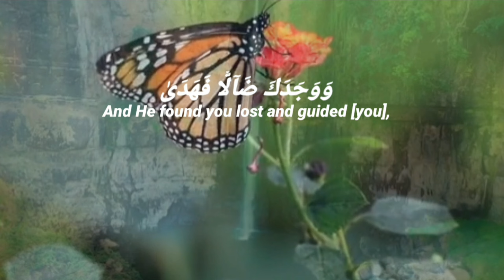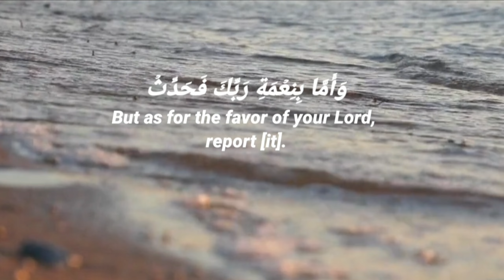Most beautiful recitation of Quran Surah Ad-Dhuha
Find Solace and Healing: Cure Your Depression with the Most Beautiful Recitation of Quran Surah Ad-Duha! 🌅
Are you struggling with feelings of sadness and despair? Let the soothing words of Surah Ad-Duha guide you towards inner peace and emotional healing. In this captivating video, immerse yourself in the divine beauty of the Quran as you listen to the most mesmerizing recitation of Surah Ad-Duha, delivered by a renowned Qari whose voice resonates with celestial grace and tranquility.
Surah Ad-Duha offers profound insights and reassurance for those experiencing hardship and adversity. Discover the timeless wisdom and comforting promises contained within this sacred chapter, and let its verses illuminate the darkest corners of your heart with hope and faith.
Join us on a journey of spiritual renewal and rejuvenation as we harness the transformative power of the Quran to overcome depression and find solace in the loving embrace of Allah. Whether you're seeking comfort in times of trial or yearning for a sense of purpose and direction, this video is a beacon of light in the midst of darkness.
Don't miss this extraordinary opportunity to experience the healing touch of the Quran and embark on a path towards emotional well-being and spiritual wholeness. Hit play now and let the divine words of Surah Ad-Duha fill your soul with serenity and joy!